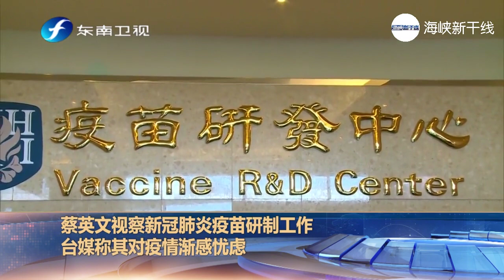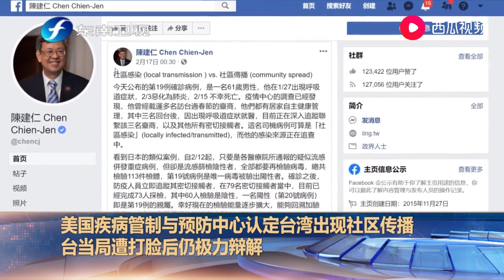蔡英文视察新冠肺炎疫苗研制工作，台媒称其对疫情渐感忧虑